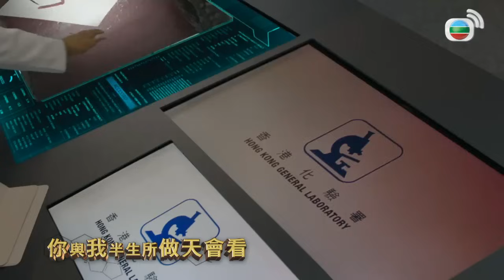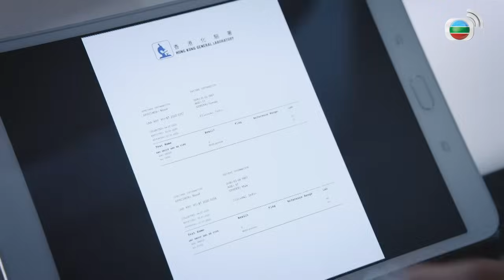Phim TVB Bằng Chứng Thép IV (Forensic Heroes IV) 25/30 | Huỳnh Hạo Nhiên, Trần Vỹ, Lý Thi Hoa | 2020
Phim TVB Bằng Chứng Thép IV
Diễn viên: Huỳnh Hạo Nhiên | Trần Vỹ | Trịnh Tuấn Hoằng | Lý Thi Hoa | Đàm Tuấn Ngạn | Chu Thần Lệ | Quách Tử Hào | Dương Liễu Thanh | Thang Lạc Văn | Trương Văn Từ | Mễ Tuyết | Trần Mẫn Chi | Kênh TVB tiếng Việt

✨Nội dung phim: Khu vực Tây Cửu Long thường xuyên xảy ra những vụ án mạng nghiêm trọng đầy li kì bí ẩn. NBhưng hung thủ dù tinh vi đến đâu vẫn bị lôi ra ánh sáng bởi những nhân viên điều tra tài ba. Họ được mệnh danh là "Kiềng sắt ba chân tiêu diệt tội ác", gồm chuyên gia hóa nghiệm Cao An, bác sĩ pháp y Văn Gia Hy và giám đốc tổ trọng án Quách Huy Hoàng. Mỗi người đều có tôn chỉ riêng khi làm nhiệm vụ. Cao An luôn tin tưởng mọi lời giải đều có tại hiện trường, bất di bất dịch. Gia Hy lại tin rằng chứng cứ có thể được ngụy tạo, lời khai có thể được làm giả, nhưng manh mối ẩn chứa trong thi thể chính là bằng chứng xác thực nhất. Còn Huy Hoàng, với kinh nghiệm dày dặn, lại tường tận sự biến hóa khôn lường của tính người. Đối với anh, trước khi kẻ thủ ác hiện nguyên hình, ai cũng phải nằm trong diện nghi vấn. Kiên tâm là vậy, nhưng "Kiềng sắt ba chân" đôi khi vẫn lung lay vì những ám ảnh trong quá khứ. Họ sẽ giải quyết vấn đề của bản thân như thế nào?